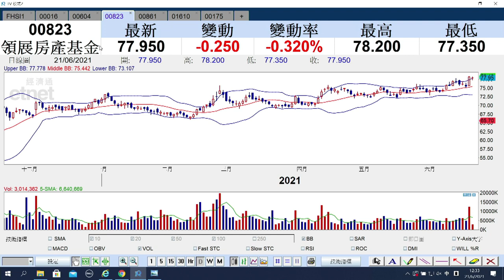【石Sir午市閒談】（精華）領展（823）能否再上 技術分析咁睇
領展（00823）股價能否再上？石Sir用技術分析教你睇。